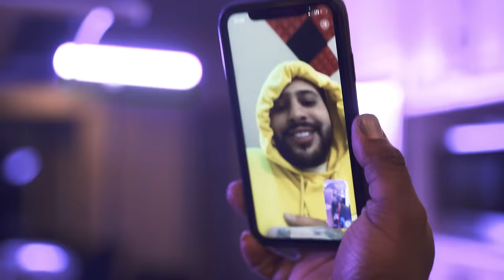BoulDat - Localisation (Official Video) [Prod by DiceFlyy]